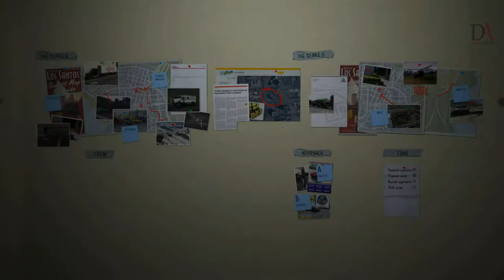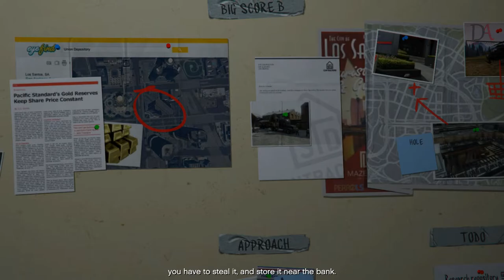GTA V | Walkthrough | Part 31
Grand Theft Auto 5 Gameplay Walkthrough includes Missions of the Campaign Story for Xbox 360, Playstation 3 and PC in HD. This Grand Theft Auto 5 Gameplay Walkthrough will also include a Review, all Michael, Trevor and Franklin Missions and the Ending